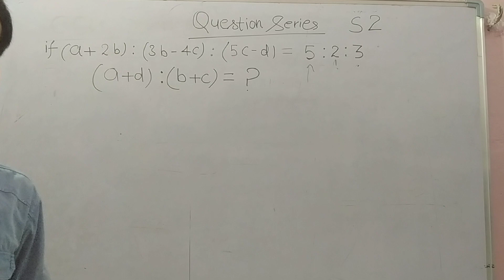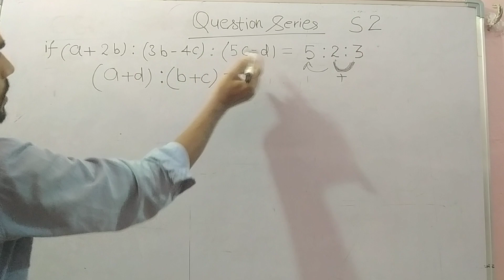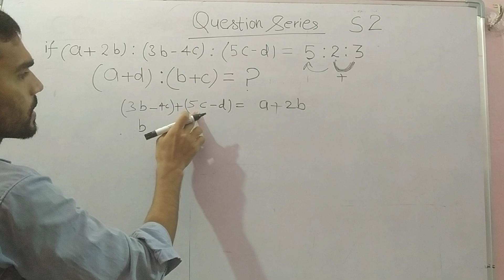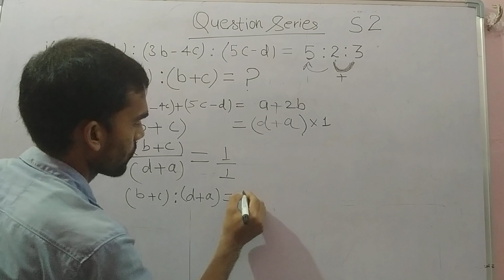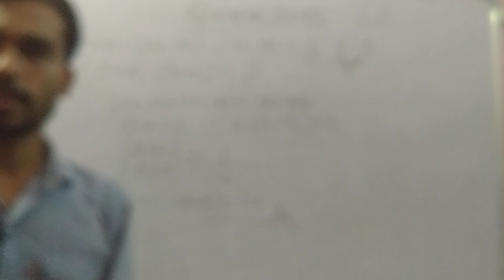Ratio and proportion | अनुपात और समानुपात |Question series 02 | Superb short tricks